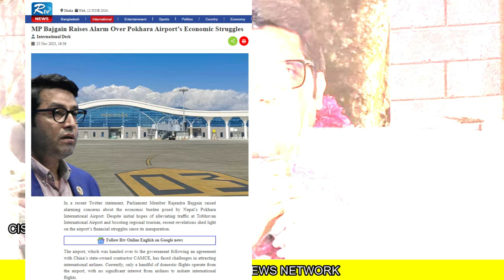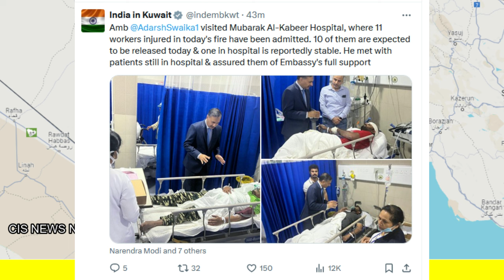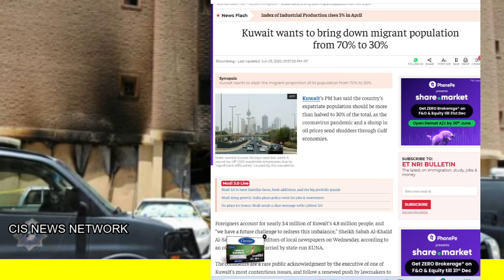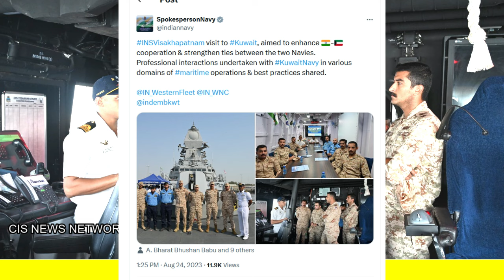कुवैत में अचानक क्या हो रहा बाहर और भारत के भीतर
Ajit Doval Praises Israel's Response to Iran's Attack | Acharya Chanakya's Quote on Borders
India needs to Fix this | India in trade deficit with 9 of top 10 trading partners

The Heavy Engineering vertical of Larsen & Toubro (L&T) has dispatched two mammoth Ethylene Oxide (EO) Reactors for a project of the renowned chemical giant BASF in China. The reactors were dispatched from L&T’s A M Naik Heavy Engineering Complex at Hazira in Gujarat.

India breaks record over $ 111 billion in remittances...भारतीयों का देश छोड़ना सकारात्मक ? Ankit Sir
क्या सच में 2047 तक विकसित हो जाएगा भारत ? Infrastructure Special Video...by Ankit Avasthi Sir
Reality of Aurangzeb, Shivaji Maharaj and Modi | 1000 years of History | Dhruv Rathee
Taliban पूरे लाव लश्कर के साथ पहुँचा Iran,India के बाद किया ये काम

US trying to destabilize India during Lok Sabha elections 2024 says Russia | By Prashant Dhawan
ईरान ने भारत को रोक लिया | Indian ATAGS Defence Export to Armenia remain Delay | India Israel

भारत चीन व्यापार
latest update on china india bileteral trade

Indian heavy engineering Larsen and toubro delevered EO reactors to china

This equipment, weighing 1,136 MT each, are the biggest EO Reactors ever built in almost 160 years of BASF history. These are critical supplies to the petrochemical project at Verbund in Zhanjiang to support the growth of the chemical market in China.

Weighing 1,136 MT each, these are the world’s heaviest EO Reactors based on BASF’s technology. The reactors have been manufactured by deploying hi-tech engineering, Industry 4.0 manufacturing technology and world-class quality processes."

चीन में भारत का डंका बजना शुरू | L&T Delivers World’s Heaviest EO Reactor to China, India Export to china, America Import From India,India America Trade,How to Export to europe, nuclear reactors production in India,India defence energy export, engineering Import in China,TrainSome,